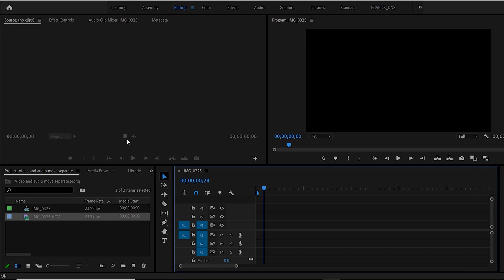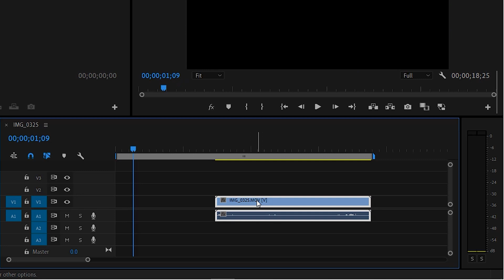Video and audio move separately Premiere Pro-EASY FIX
Solved: Moving linked video and audio at the same time in Adobe Premiere Pro cc 2020 timeline

Is your video and audio also moving separatley  when you drag them?
Here is the Fix